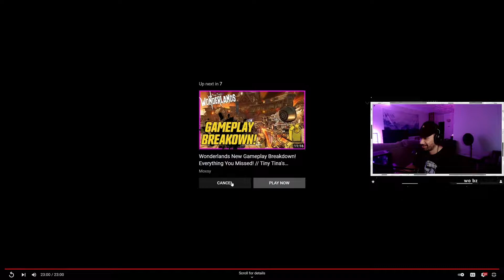LancyVee React's | Tiny Tina's Wonderlands: 23 Minutes of Uncut Gameplay | IGN First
I reacted to Tiny Tina's Wonderlands: 23 Minutes of Uncut Gameplay | IGN First - Dude I can't wait till this game drops!